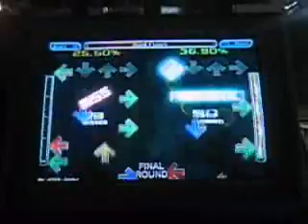Exotica [BigMatt vs JasontheGreat]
8otB's 2nd Mid-Atlantic Meet Up tournament semifinals on 06/23. Matt (25.50%) on the left and Jason (87.69%) on the right play Exotica.